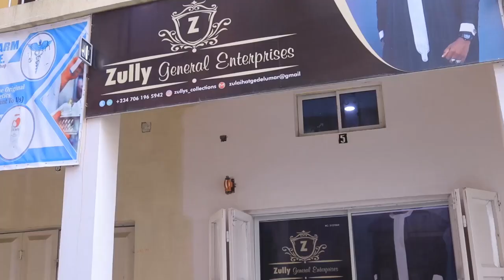Ayyukan Alkhairi a Ramadan ep 8. | short drama Hausa (Ali Daddy) - Africa TV3